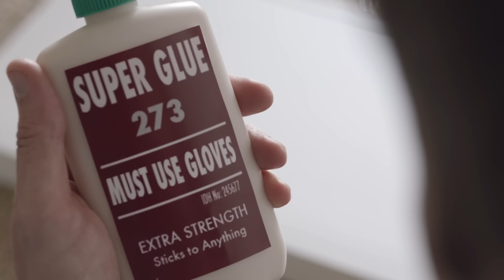Castrol GTX MAGNATEC | Safety Gloves: A Lot Can Go Wrong When You're Not Protected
A Lot Can Go Wrong in 20 Minutes. Check out the Episode Now.